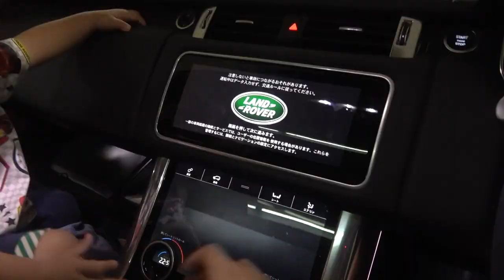【告白】なんと、あやなんが高級車を買ってました。